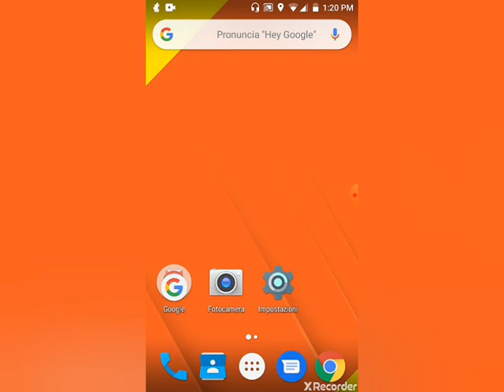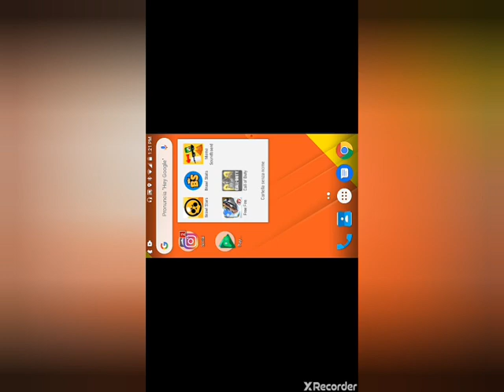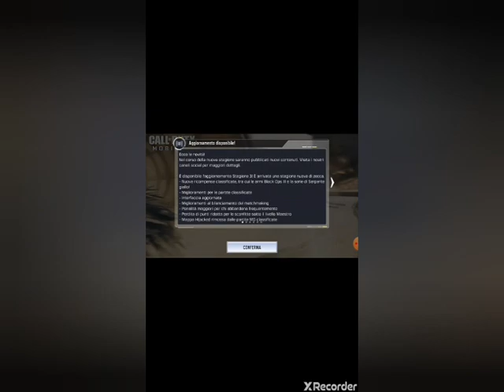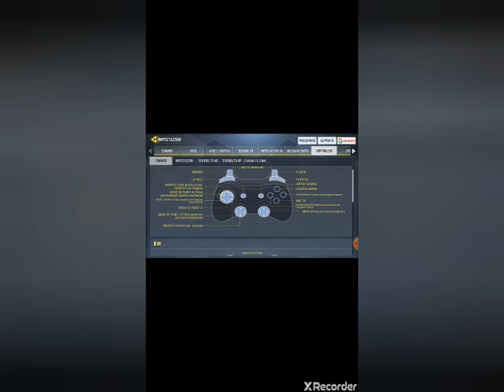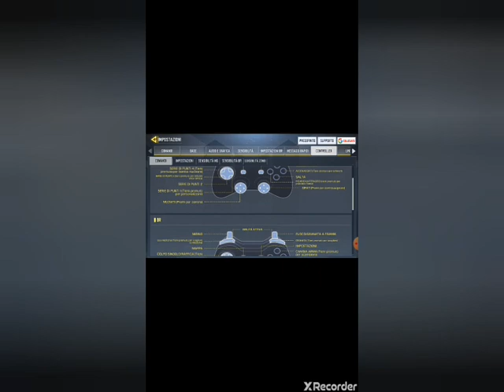Come collegare un controller PS4 al telefono+Giocare a Cod mobile con controller